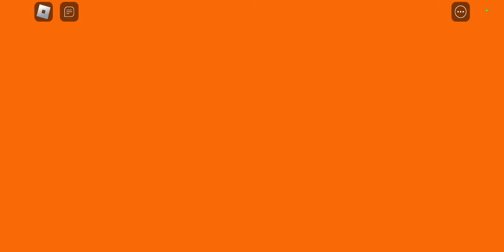19 March 2024